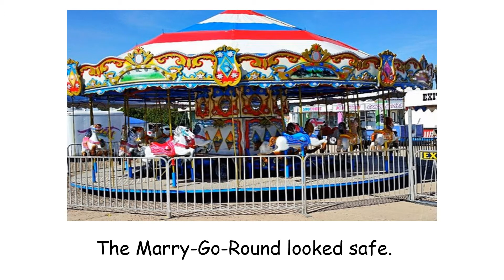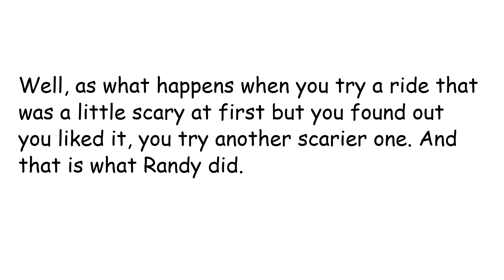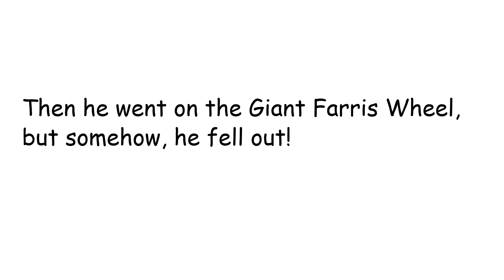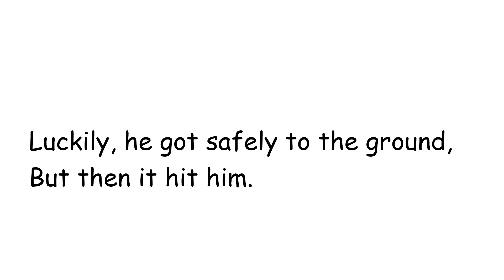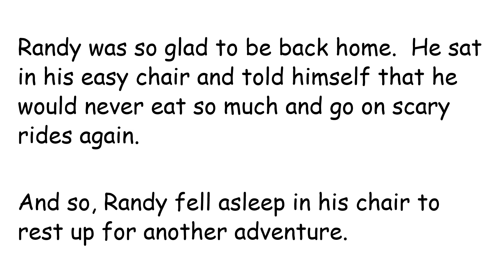20 The State Fair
Randy's adventure at the Florida State Fair.